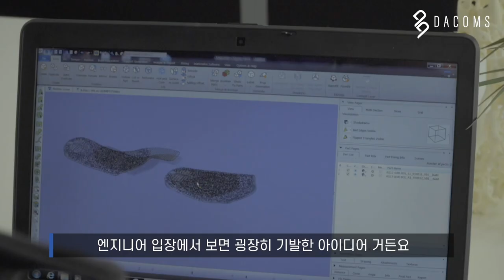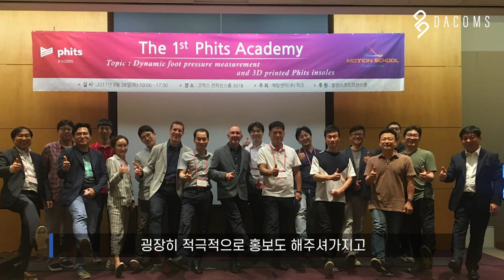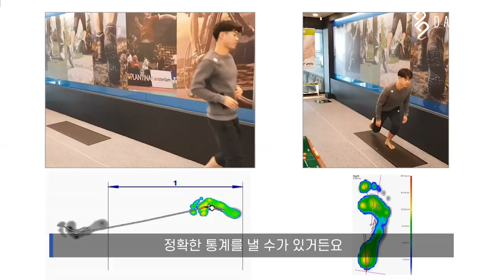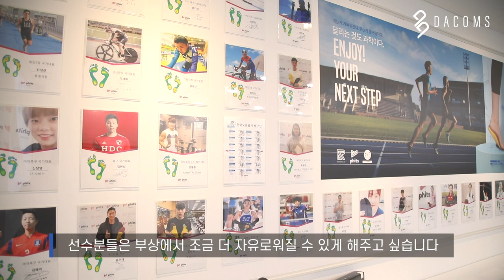대기업 퇴사 후 스포츠 선수들의 발을 책임지는 창업가 [ENG SUB]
“저는 대기업 전자제품 연구소 생활을 오래 했습니다”
“아, 내가 이렇게 일하다가 죽으면, 한 번도 내가 하고 싶은 걸 못하고 죽겠다 ”
“제조자나 판매자 중심의 시장이 아닌 실제 고객이 필요한 제품을 만드는 것 ”

걷는 고객분들의 평생의 반려자가 되고 싶은 알키메이커 채경훈 대표를 만나다.

단순 이야기가 아닌 ‘스포츠 기업, 그들의 스토리’를 담다
“We Share a Story to Inspire All Professionals in Sports”

DACOMS X KSPO
*본 콘텐츠는 국민체육진흥공단 스포츠산업종합지원센터 보육기업의 직간접 홍보를 목적으로 제작지원금을 받아 제작되었습니다.